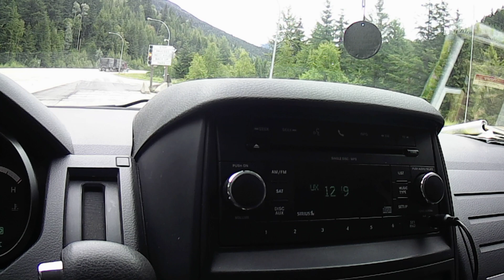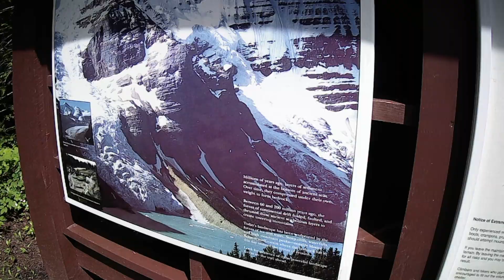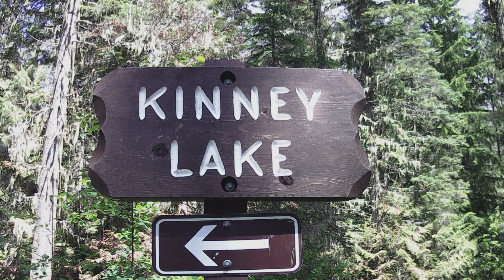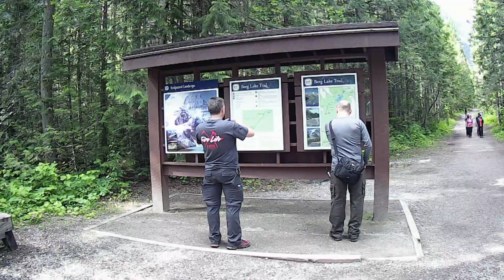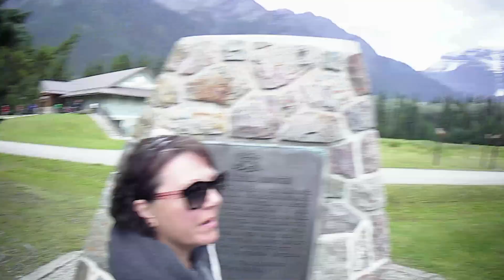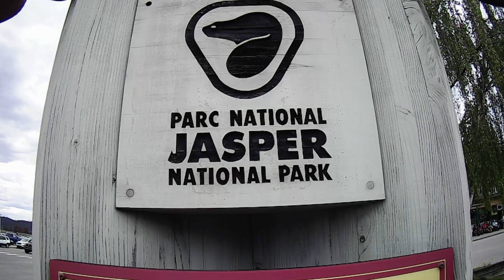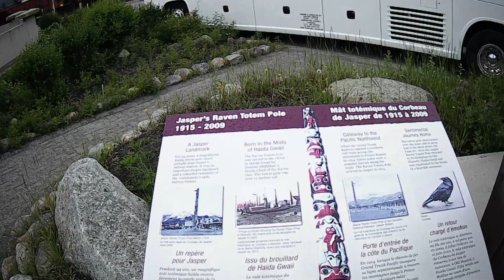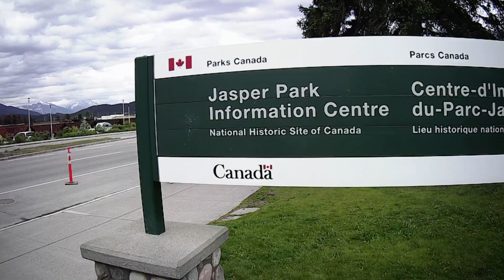Camping at Mt Robson July, 2019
It was a fun Canada Day weekend at Mt. Robson and Jasper. We met with friends and took a hike.